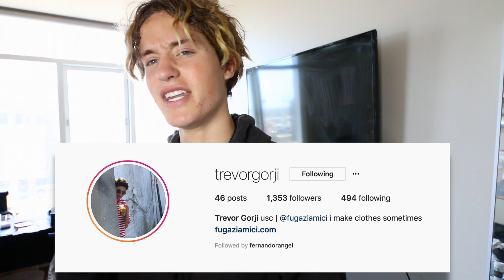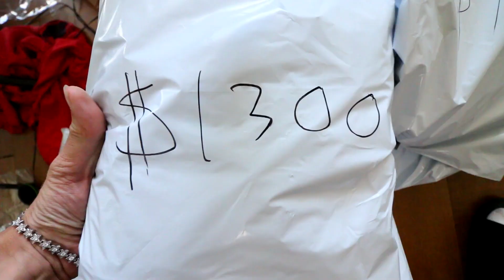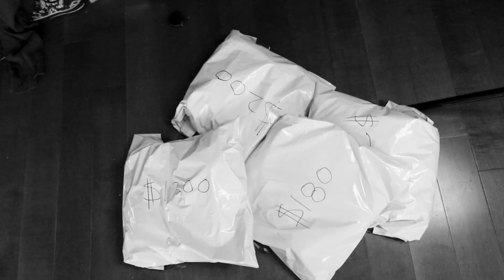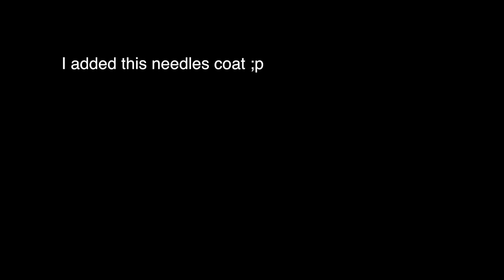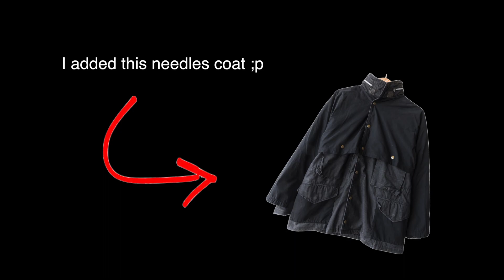$4,000 Mystery Outfit Challenge!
$4,000 Streetwear  Outfit Challenge